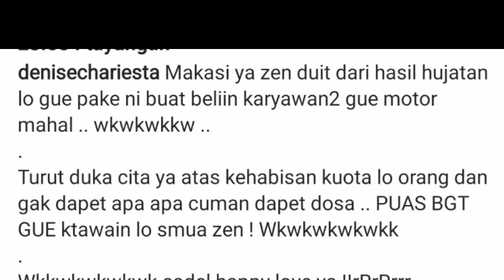Denise Chariesta Belikan Motor Baru Untuk Karyawan | Denise : Pilih yang paling mahal